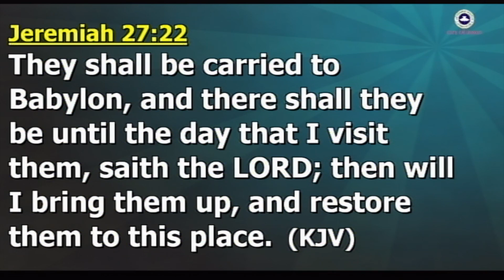There shall be restoration